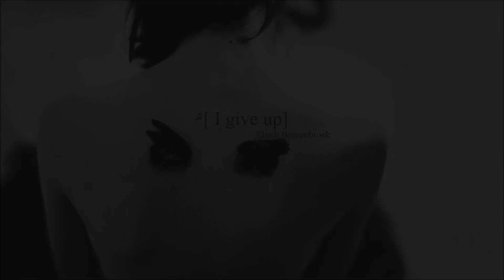Elijah Bossenbroek | I Give Up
—ڿڰۣ☸